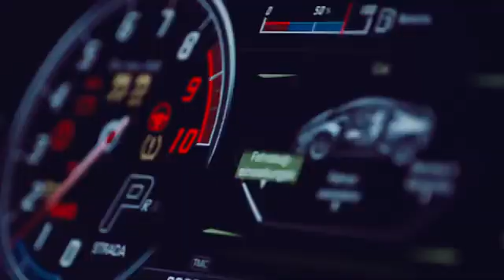Lamborghini Huracán EVO RWD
A Super Sports Car that encapsulates everything a Lamborghini should be, taking notes from past and present models with Lamborghini’s very own Accessori Originali to seal the deal.

Huracán EVO RWD’s naturally aspirated V10 engine delivers 610 horsepower and can reach 335 KM/H with a 0-100 KM/H acceleration in 3.3 seconds. It’s improved aerodynamic design, safety features, comfort and exhaust symphony ensure only the highest-level driving experience.

Discover more: lam.bo/HuracanEVORWD_Nurnberg_Yt

Huracán EVO RWD: fuel consumption combined 13.8 l/100km; CO2-emissions combined 330 g/km (WLTP EU27)